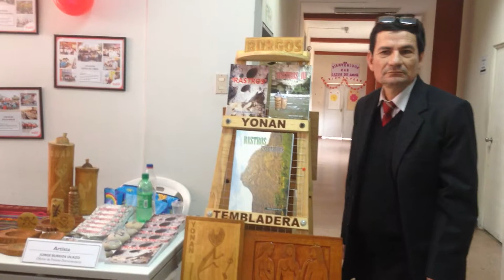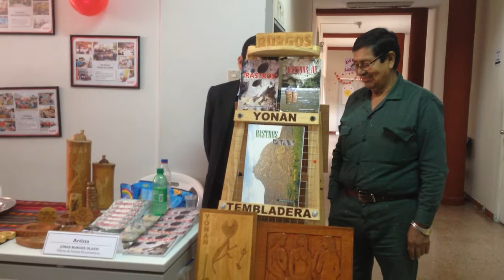INABIF EN LA EXPOSICION DE TALENTOS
Con motivo de la Fiestas Patrias, el INABIF realizó en su sede central la exposición de talentos, que fue del agrado de los trabajadores quienes supimos apreciar los dones alcanzados para su progreso personal.